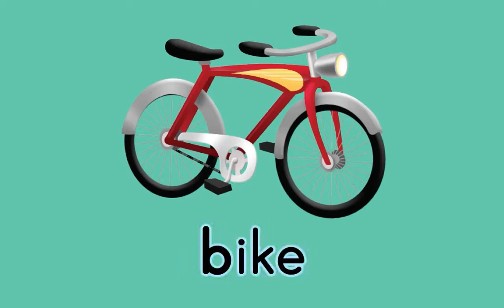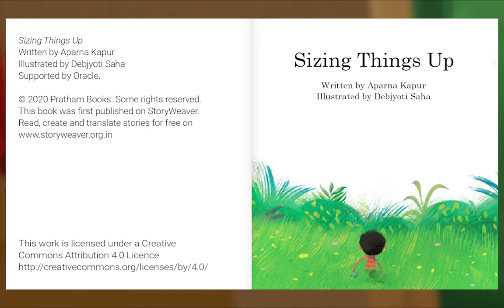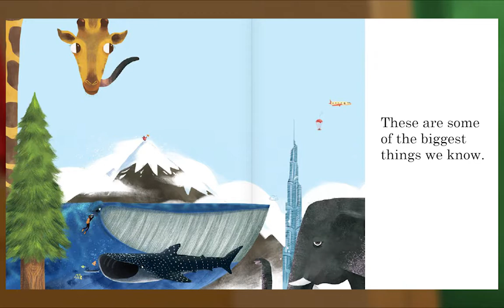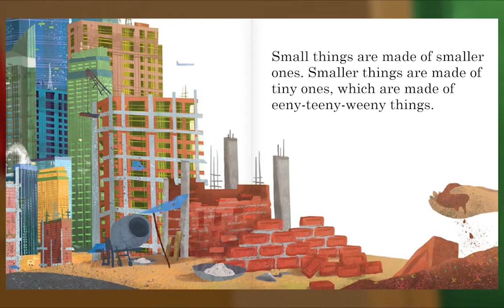Preschool Video Animal Island Learning Adventure (AILA) | Letters, Songs, Story Books